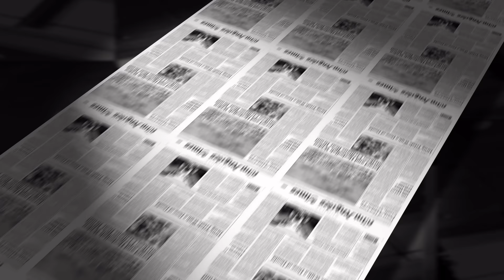A team of death row inmates who played baseball to save their lives in 1910s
In this video, we will see how a team of death row inmates played baseball to save their lives in 1910s. For them winning was life and losing was death. In 1911, there was a baseball team striving to win every single match to avoid their execution. The players in the squad were not so ethical but heinous criminals. It was Wyoming's prison baseball team named Wyoming State Penitentiary's All-Stars. While the prisoners were out on the prison ground exercising and playing, Warden Felix Alston noticed some prisoners were incredibly talented and play like professionals. Alston was a great lover of baseball and was also friends with the then governor of Wyoming, Joseph Carey. He sought Carey for his permission to let the men form their baseball team. Governor Carey was a gambler, and he saw a golden opportunity to make a profit from this team and agreed to let The Wyoming State Penitentiary All Stars form a proper team. The first match was set with Wyoming Supply Company Juniors, a popular team among the locality. The stadium was jam-packed on the match day. George Saban, a convicted murderer who ambushed and shot three sleeping sheep herders each in the face, was nominated as the captain for the match. The WSP All Stars battered the locals with a score of 11 to 1. Joseph Seng, who murdered his girlfriend’s husband in hopes that they will be together, was declared as the man of the match.

Read more about this fascinating story in the book Death Row All-Stars: A Story of Baseball, Corruption, and Murder by Chris Enss and Howard Kazanjian.